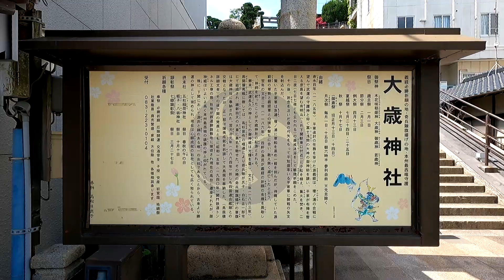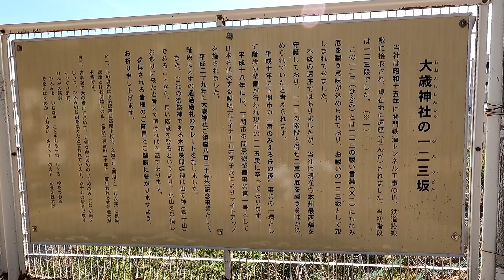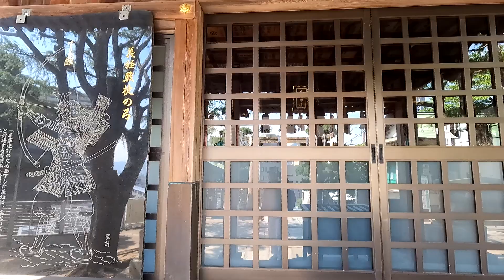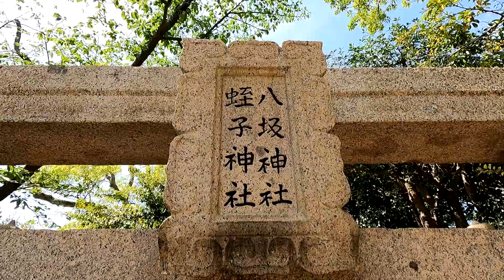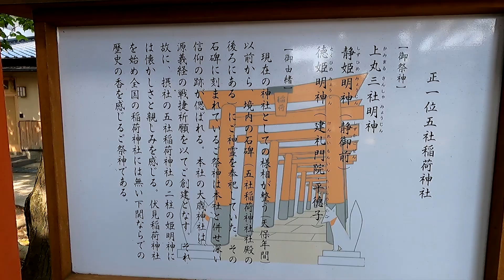【大歳神社】 山口県下関市 2023年04月27日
下関市にある大歳神社。
一直線に伸びた階段を見ると少しばかり気が引けるかもしれません。左側通行して一歩一歩を大切に。
私のセンスでは、座布団１０枚差し上げたいです。ヤマダくーんよろしく！